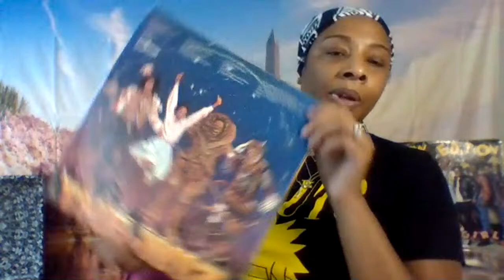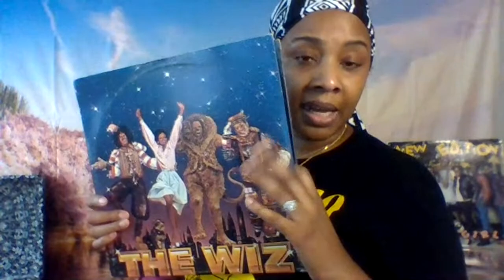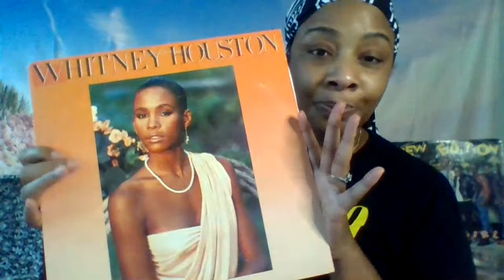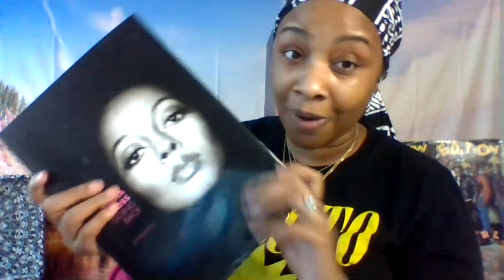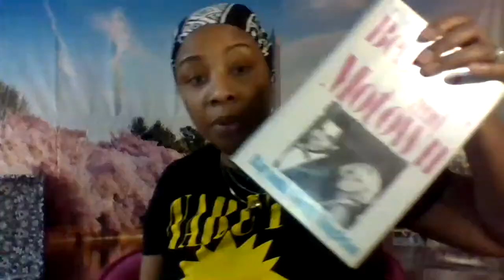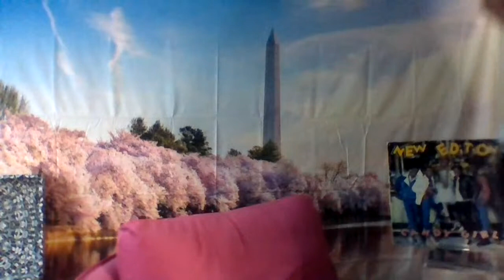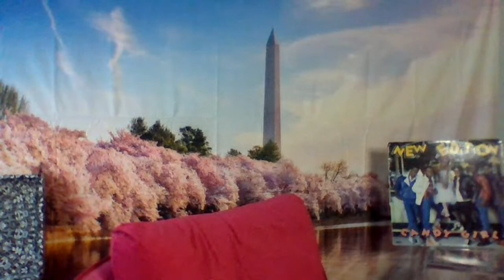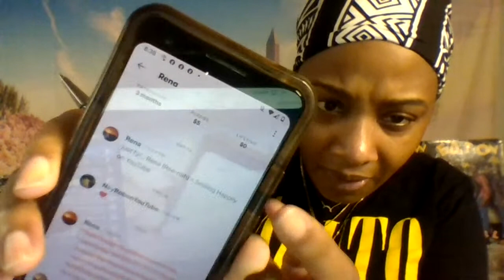Etta James Q&A Cash Giveaway For All